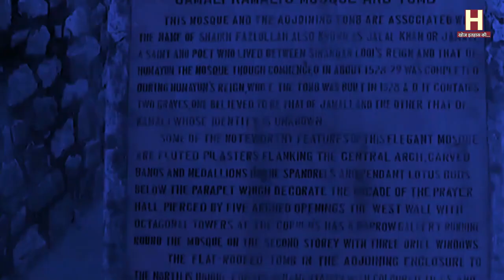Jamali Kamali मस्जिद , जहा रात ढलते लगती है जिन्नों की महफिल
the king of history में आपका स्वागत है!

हम ऐसे वीडियो बनाने के लिए समर्पित हैं जो दुनिया भर से  पूरे इतिहास  कवर करते हैं और साथ ही फिल्मों, टीवी शो, वीडियो गेम और मीडिया के अन्य रूपों जैसी चीजों में देखे गए काल्पनिक लोगों को तोड़ते हैं।

हालांकि कवर किए गए विषय इस चैनल की विशिष्ट सरकारों, समूहों या व्यक्तियों और इसके पीछे के लोगों से संबंधित हो सकते हैं, लेकिन किसी भी तरह से किसी एक इकाई का समर्थन, प्रचार या निंदा नहीं करते हैं। हम केवल तथ्यों और सूचनाओं को गैर-पक्षपाती तरीके से प्रस्तुत करते हैं।

यदि आप भविष्य के वीडियो में उपयोग के लिए किसी भी प्रकार के परिधान या वस्तु को मेल करना चाहते हैं, तो आप इसे इस पते पर भेज सकते हैं: